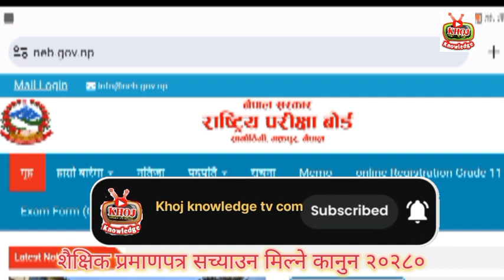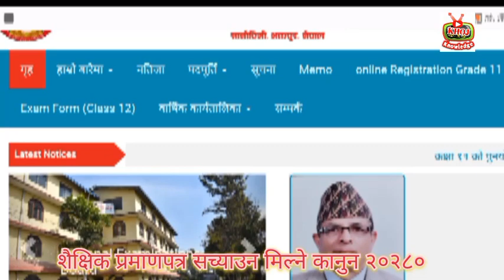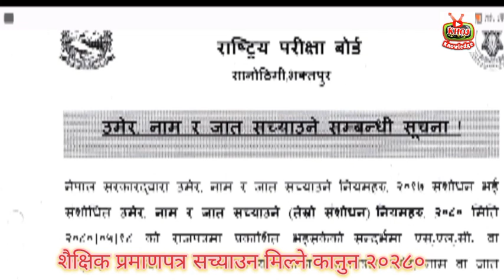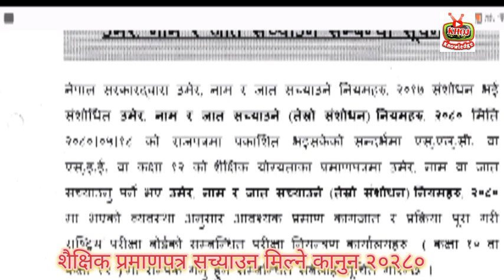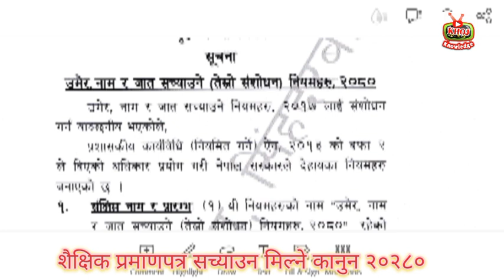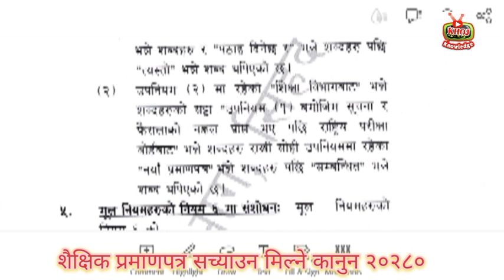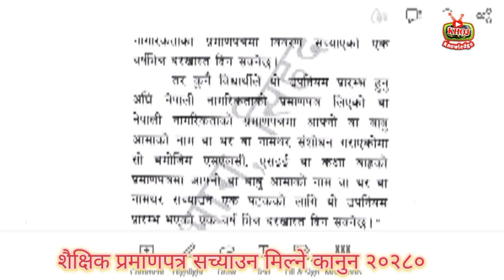class 10 ,र 12 को नाम|थर|जात| परिवर्तन गर्ने |नियम 2080|राष्ट्रिय परीक्षा बोर्ड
rastriya parikshya board vacancy 2079
rastriya parikshya board job vacancy
rastriya parikshya board
rastriya parikshya board vacancy
rastriya parikshya board syllabus
rashtriya parikshya board
national examination board
examination board,rastriya pariksha board,rastriya pariksha board vacancy 2079
rastriya parikshya board syllabus 2079
national examination board vacancy 2079
national examination board nepal
29 views Premiered on 23 Sept 2023

 • चिन्ताले मानिस लाई कम्जोर बनाउछ, तर आ...

 • How to succeed? सबै योजनामा सफल हुन 4...

 • कसरी हरेक परीक्षाबाट हुने पाप देखि आफ...

 • Good Friday के हो ? किन good Friday म...

 • राजि समुदायमा पनि परमेश्वरको राज्य बढ...

 • भेटिए मेहनती किसान/ सबै प्रकारका खेति...

 • किरानाको व्यापार छोडेर, तरकारी खेती ग...

 • Part: 11 , To give Baptized, Jesus co...

 • Part :10  Go and make disciples , जाओ...

 • Part:8 Love प्रेम How to get building...

 • Part : 6  Eat word of God, परमेश्वरको...

 • Part: 7 Be filled with the holy spiri...

 • Tikapur😩😯 Police station is overfull ...

 • Part :5 what is Pray? प्रार्थना के हो...

 • Sugar 🏭 mill factory will be operatin...

 • Really life testimony#वास्तबिक जिवन ग...

 • God's love#परमेश्वरको प्रेम#क्युबcube...

• Day5.तपाईं कहाँ जानेस्वर्ग वा नरक?h...

 • Part.4 Bridge Digramपुलको रेखाचित्र क...
Transcript